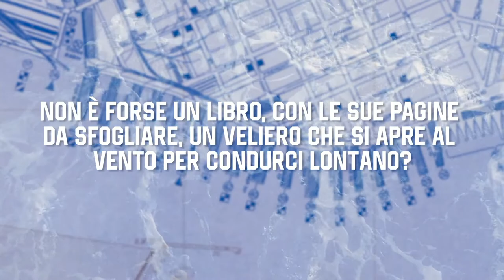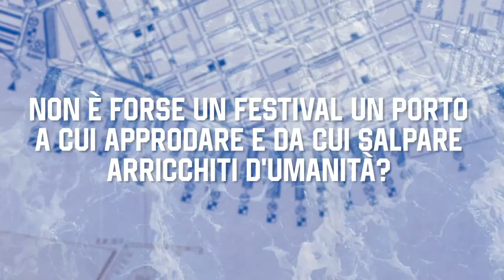Incontro con David Abulafia – I PORTI CHE FECERO LA STORIA E LE CIVILTÀ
Intervista e traduzione consecutiva dall’inglese di Benedicta Froelich, scrittrice e traduttrice italiana e svizzera.

È considerato uno dei massimi storici contemporanei.
Fra le sue opere più note, l’acclamata biografia Federico II: un imperatore medioevale, nonché due pubblicazioni di riferimento: Il Grande Mare. Storia del Mediterraneo e Storia marittima del mondo. Quattro millenni di scoperte, uomini e rotte (con il quale ha vinto il Wolfson History Prize).
Per i suoi scritti sull’Italia è stato nominato Commendatore dell’Ordine della Stella della Solidarietà Italiana.
Membro dell’Accademia Europea, nel 2013, gli è stata conferita la prestigiosa Medaglia dell’Accademia Britannica per il suo capolavoro storiografico Il grande mare. Leggere la storia per capire il presente.

Riprese e montaggio a cura del Centro di risorse didattiche e digitali.